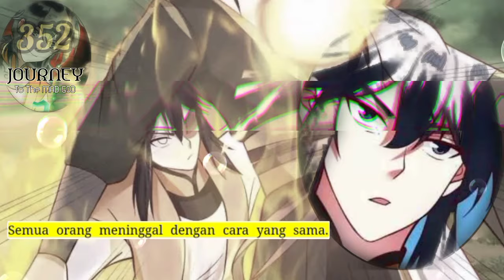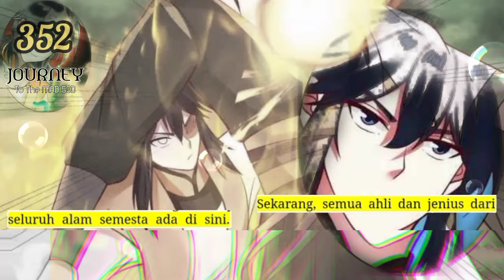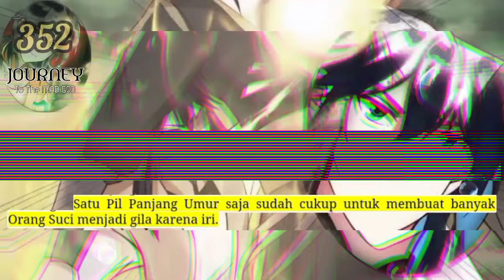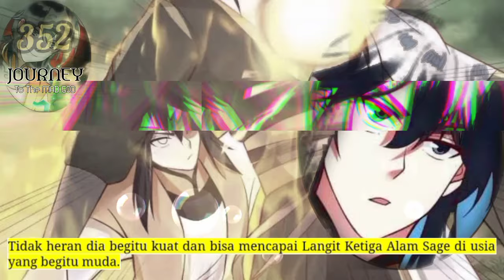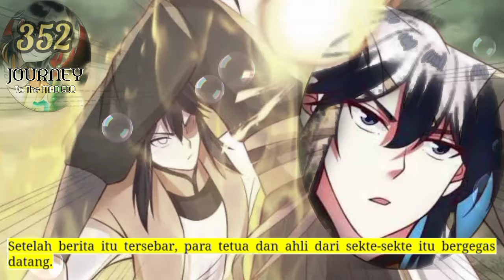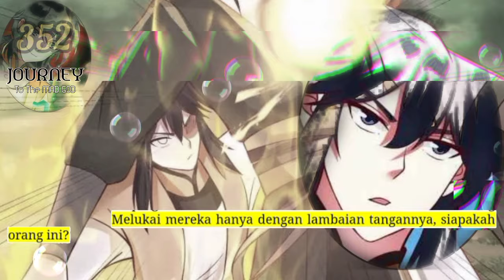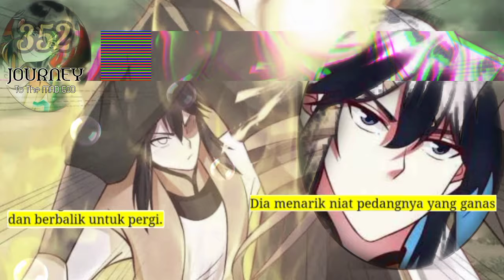Perjalanan Dewa Gila season 352